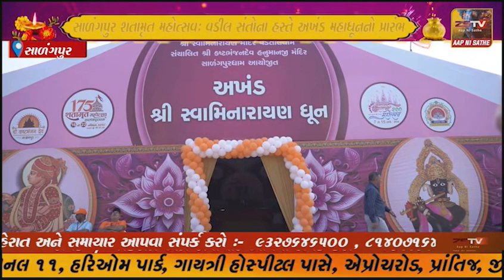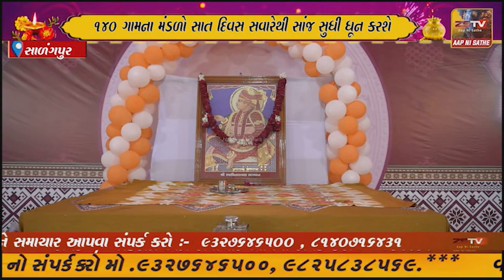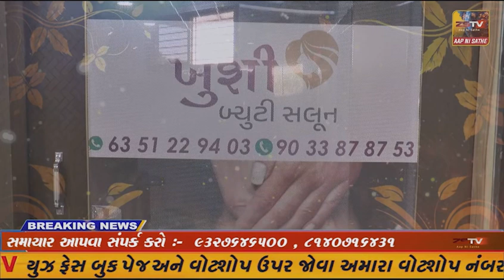સાળંગપુર શતામૃત મહોત્સવ: વડીલ સંતોના હસ્તે અખંડ મહાધૂનનો પ્રારંભ, 140 ગામના મંડળો સાત દિવસ સવારેથી..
સાળંગપુર શતામૃત મહોત્સવ: વડીલ સંતોના હસ્તે અખંડ મહાધૂનનો પ્રારંભ, 140 ગામના મંડળો સાત દિવસ સવારેથી સાંજ સુધી ધૂન કરશે